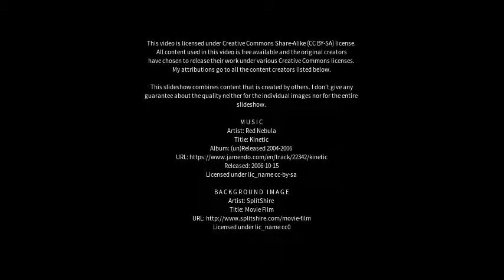Best places to visit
Best places to visit - Lübbecke (Germany) Best places to visit - Slideshows from all over the world - City trips, nature pictures, etc.